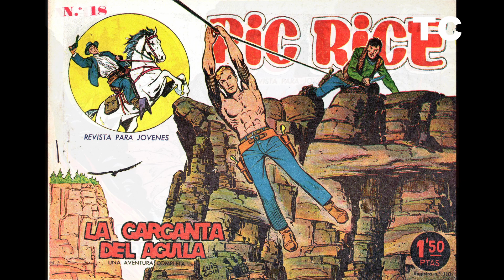Todas las portadas de la serie Ric Rice (Creo, 1960)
El video recorre las portadas de los 20 números de la serie Ric Rice (Creo, 1960).